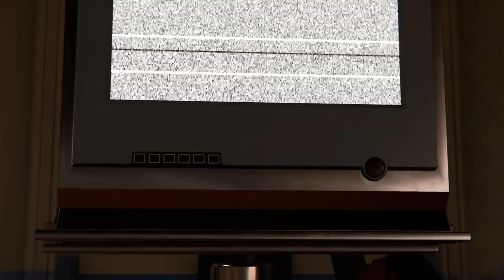Marvel's Spider-Man Remastered 🕷️🕸️